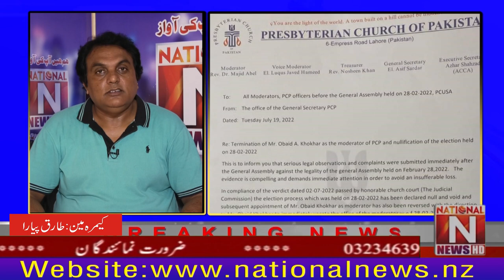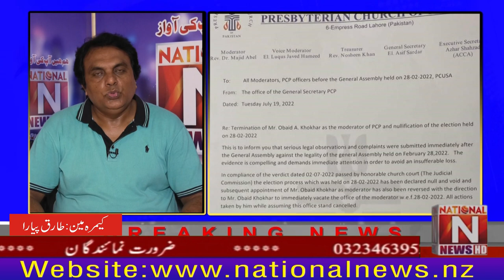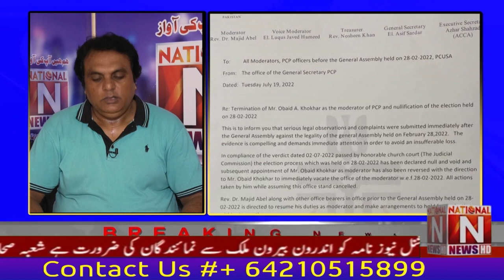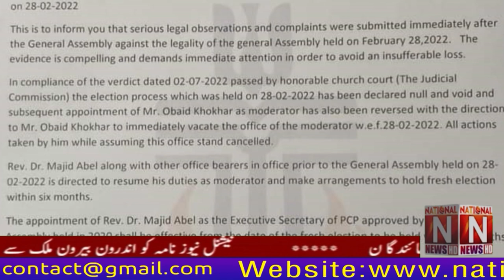Breaking News: Majeed Abel becomes Moderator of Presbyterian Church. karwa Sach With Sajid Ghouri